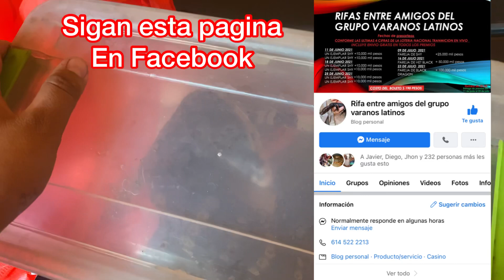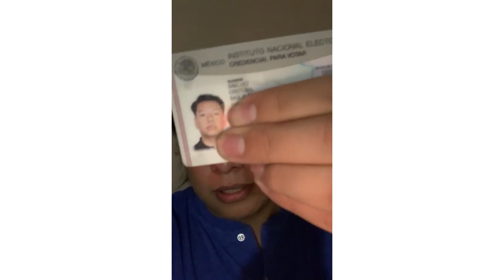UNA PUESTA DE HUEVOS UNICA 😱 TERRARIOS NUEVOS Y GANADORES DE LA PRIMERA RIFA 🤘🏻🤘🏻🤘🏻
Mascota